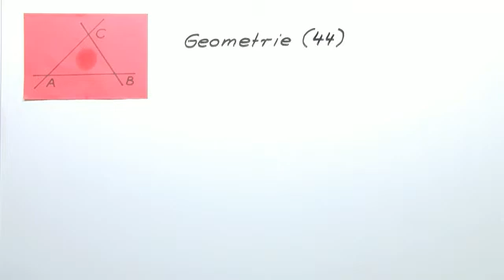Geometrie (44) Kann ein Drachenviereck ein Trapez sein? | Mathematik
Für die Grundschule bedingt geeignet: Kann ein Drachenviereck ein Trapez sein? JA! Unter bestimmten Bedingungen.

Dieses Video gehört zu: Mathematik | Geometrie | Grundlagen der Geometrie